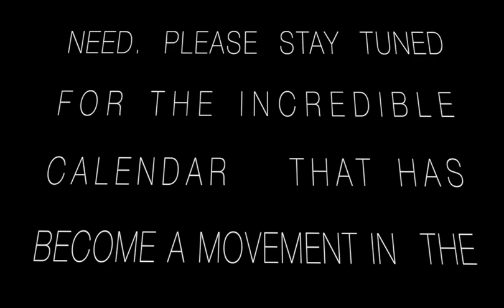Preview: Hunks and Hippos 2022 Calendar to benefit the Stand Up for Pits Foundation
MELO, Levi, and I are super excited to announce that we'll all be doing a photo shoot next month for legendary photographer Mike Ruiz's annual pitbull calendar to benefit the Stand Up For Pits Foundation! standupforpits hunksandhippos mikeruizone 🐾